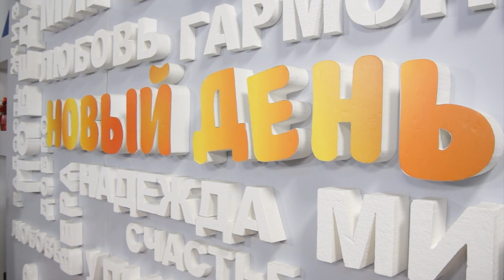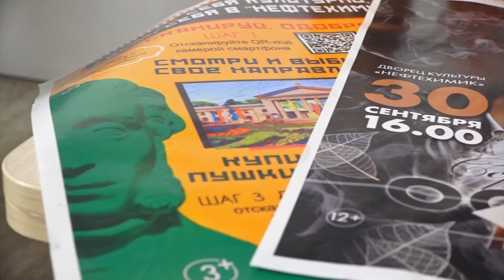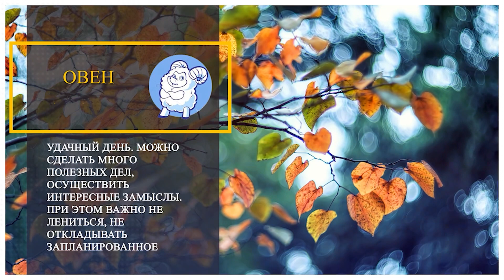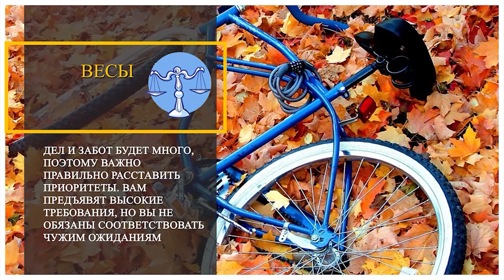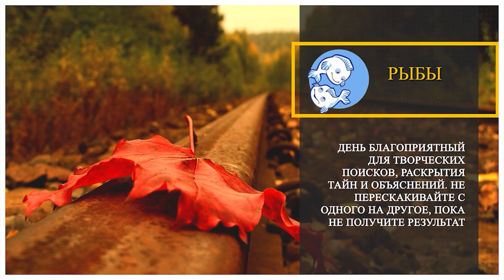«Новый день» за 29 сентября 2023 г.